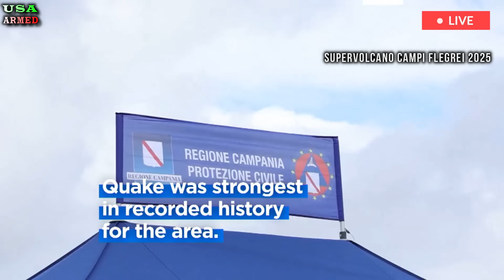Naples now: 1 hour af warning Campi Flegrei volcano erupt, as earth rises,rumbli acros land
A 4.4 magnitude earthquake struck the Campi Flegrei volcanic region in Italy and the nearby city of Naples on Tuesday, triggering panic among residents but causing only minor damage. The quake struck the Campi Flegrei region at 12:07 p.m., with its epicenter at a depth of three kilometers, according to Italy's National Institute of Geophysics and Volcanology.